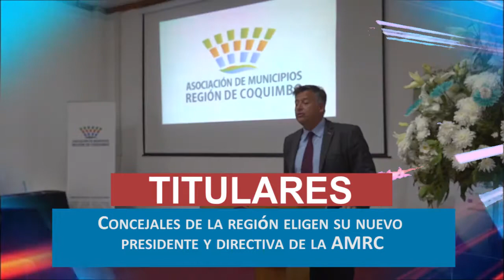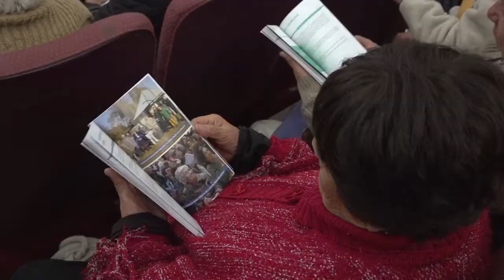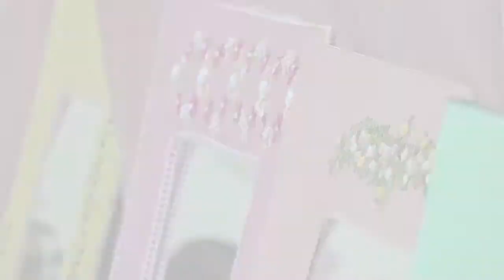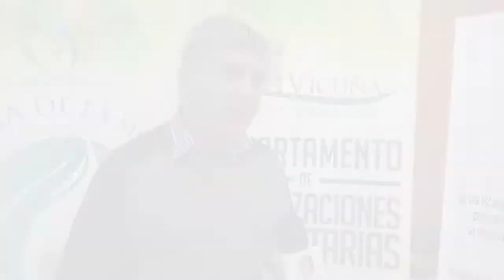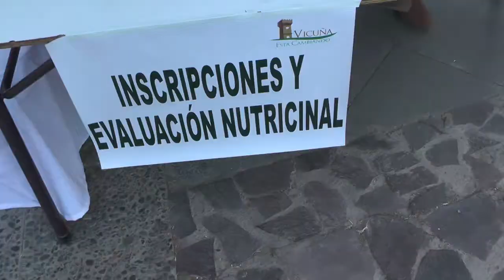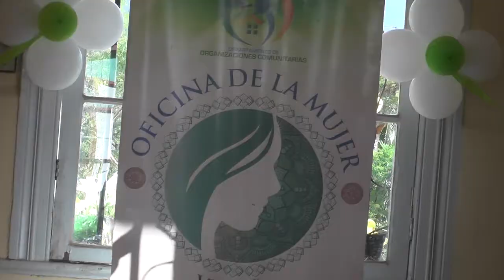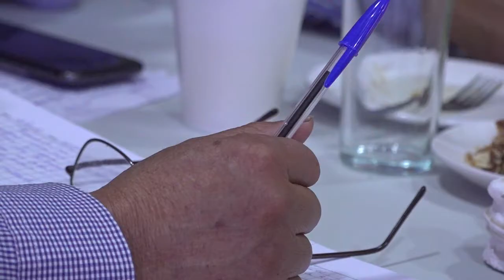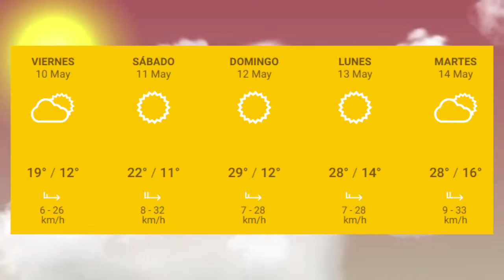Panorama Informativo | 08 de Mayo 2019 | Elquina TV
PanoramaInformativo 08 de Mayo 2019
• Entregan guía de los fondos concursables 2019 a los dirigentes sociales de Vicuña.
• 19 mujeres de Marqueza se certificaron en un taller de bordado en cinta.
• Concejales de la Región eligen su nuevo presidente y directiva de la AMRC.